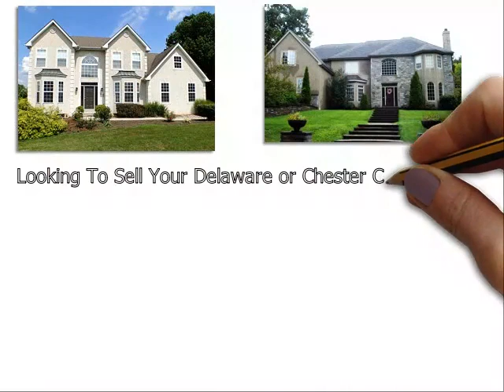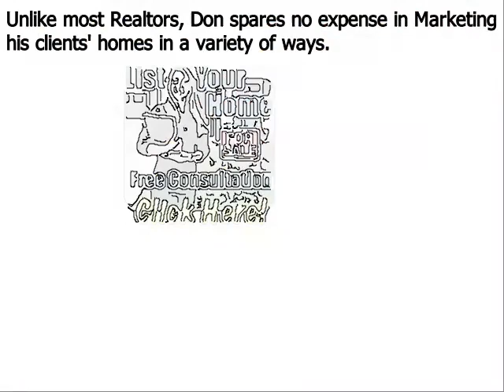Top Realtor East Marlborough PA - Don Dowd Group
Don Dowd has been one of the top real estate agents in Delaware County, East Marlborough Chester County, and Montgomery County of Pennsylvania for several years. As a premier seller’s agent, he provides insight into some common reasons sellers end up with expired listings
East Marlborough, PA – The spring home buying season is in full bloom, but unfortunately, some homeowners struggle to sell their houses even during the peak markets. Homes that do not sell during a set amount of time end up becoming expired listings, and this can be very discouraging for a home seller; particularly one that needs to move out of their house in short order.
Top East Marlborough Chester County PA realtor Don Dowd has seen all types of real estate markets. And even during the major market downturn of the late 2000s, he was able to consistently sell homes and rank near the top in sales of all RE/MAX agents throughout East Marlborough Pennsylvania. Dowd remains one of the top selling realtors in the region because he employs numerous ‘out of the box’ marketing methods that give his clients a major competitive advantage under all market conditions. These include:
• Many more…

About Don Dowd Top Realtor West Chester PA:
Don Dowd is a RE/MAX Main Line real estate agent and member of the prestigious National Association of Realtors. Don has been in sales for almost his entire adult life and began his career in real estate at age 22. From 2010 through 2014, Don consistently ranked in the top 5 in sales out of over 3200 RE/MAX agents in the East Marlborough Philadelphia, and he is poised to surpass those figures in 2015. What sets Don apart from most realtors is his ability and willingness to invest the resources necessary to properly market his clients’ homes. He accomplishes this by retaining 99% of the commissions he earns as opposed to most real estate agents that keep only 50%. His superior resources and exceptional negotiating skills make Don Dowd one of the top realtors in the region.